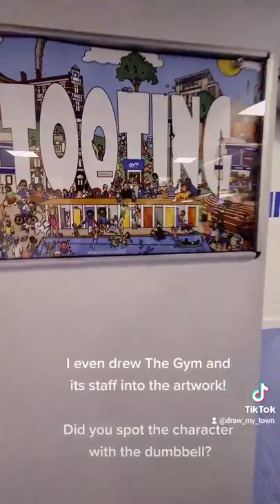This is Tooting, South London